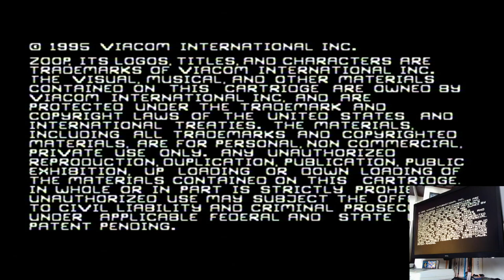Zoop Continual Mode: Difficulty 3 Super Nintendo Super Famicom (SNES) Original hardware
Zoop
Continual Mode: Difficulty 3